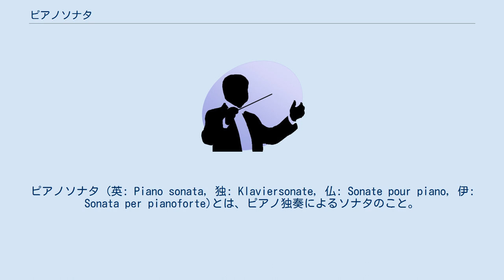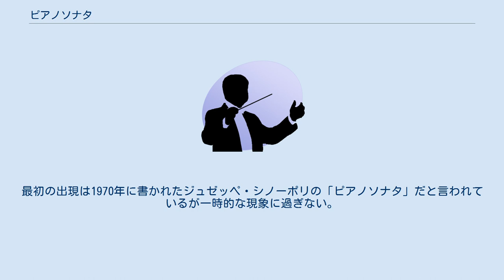ピアノソナタ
ピアノソナタ (英: Piano sonata, 独: Klaviersonate, 仏: Sonate pour piano, 伊: Sonata per pianoforte)とは、ピアノ独奏によるソナタのこと。
原則として3ないし4楽章から成り、第1楽章はソナタ形式である。
ただし、この原則から外れる作品も多く、楽章数のより少ないもの、ソナタ形式を第1楽章に持たずに他の楽章に持つもの、中にはソナタ形式の楽章を全く持たないものもある。
 ソナタの小規模のものを（ピアノのための）ソナチネと呼ぶ。
ソナタ形式の代わりにその簡略型であるソナチネ形式が使われることがあり、2楽章から3楽章で構成される。
1楽章あたりの演奏時間も短めで、ピアノ初心者の練習用に用いられることもあるが、シベリウスのソナチネのように高度の演奏技術を要するものもある。
 現在ピアノソナタとして演奏される作品には、ピアノの前身であるチェンバロなどの楽器を前提に作曲されたものも多い。
ドメニコ・スカルラッティは、独奏チェンバロのためのソナタの大家として知られるが、これはチェンバロのための練習曲が後に『ソナタ』と呼ばれるようになったものである。
ピアノソナタの父として知られるハイドンやモーツァルトの作品の初期のものも、本来はチェンバロやクラヴィコードのために書かれている。
 ベートーヴェンは、第14番で第1楽章に緩徐楽章をおくなど更なる多様な試みを行い、古典派ピアノ・ソナタの最大の完成者として、そのピアノ・ソナタ集は「ピアノの新約聖書」として知られており、音楽学生にとっては世界的に避けて通れないレパートリーとなっている。
 ロマン派音楽の時代である19世紀においては、ショパンやリストの一連の作品に見られるように小品集・演奏会用練習曲など他の形式の方が目立つようになった。
ソナタの多くはベートーヴェンの系譜を継ぐ古典的な形式だが、リストのソナタ ロ短調は単一楽章による革新的な形式を用いた。
 19世紀末から20世紀初頭、後期ロマン派から近代音楽初期においては、古典的な形式への懐疑からかピアノソナタはさらに重視されなくなった。
協奏曲や弦楽四重奏曲などと比べてもこの時代のピアノソナタは少ない。
サティ・ドビュッシー・ラヴェル・ラフマニノフら名ピアノ曲を多く残した作曲家が小品集などの形式を好んだのが一因であろう。
 その中でスクリャービンは10曲のピアノソナタを発表し、ロマン派を脱した第5番以降は単一楽章で独自の境地に到達した。
顧みられることは少ないがメトネルは14曲を、ミャスコフスキーは9曲を残している。
 その後新古典主義音楽の時代になると、古典的形式が再び見直され、古典派時代ほどではないにせよ、ピアノソナタという形式も顧みられるようになった。
9曲を書いたプロコフィエフはこの世代のピアノソナタの大家である。
 生年順に並べてある。
 古典派ピアノソナタの名曲を難易度別に集めたピアノの教材、ソナチネアルバムとソナタアルバムは有名。
 あまりにも数が多いので、重要な作曲家名をあげることが不可能なくらいである。
記念碑的な1948年のブーレーズのピアノソナタ第2番、1952年に完成したバラケのピアノソナタの2作品以後には前衛の時代がはじまり、「伝統的形式の打破」を目的に「ピアノソナタ」という曲名で自作を発表することは「交響曲」と同じく「時代遅れ」のレッテルを貼られ、一部の保守派の作曲家によって細々とこのジャンルが延命されていた。
 1970年代に入り、前衛の価値観に疑問符がつけられると、主に新ロマン主義者の中から「ピアノソナタ」の題名をストレートにつける作曲家も少しずつ現れだした。
最初の出現は1970年に書かれたジュゼッペ・シノーポリの「ピアノソナタ」だと言われているが一時的な現象に過ぎない。
現在では、保守的や革新的と言った立場を問わず、「ピアノソナタ」という作品名をつける作曲家が見られるが、割合的には保守派のほうが圧倒的に多い。
それ以外は音楽大学の入試のための習作で作曲する学生も多い。